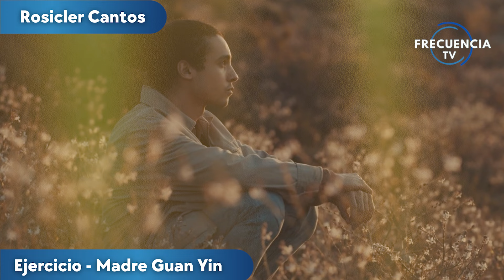Sanación con el libro de los cambios con Madre Kuan Yin - Rosicler Cantos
¿Quieres hacer cambios rápidos en tu vida? En este nuevo episodio, te invitamos a realizar un ejercicio práctico guiado de sanación profunda. A través de esta práctica, expandirás tu conexión interior, centrando tu atención en tu corazón para permitir la llegada de la abundancia y abrir nuevos caminos hacia la prosperidad.

Puedes encontrarla en

Rosicler Cantos es Terapeuta holístico y máster Reiki Angelical.